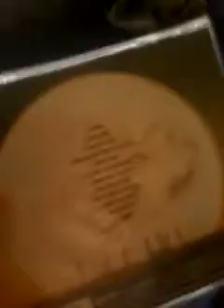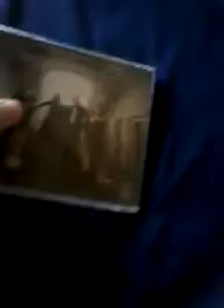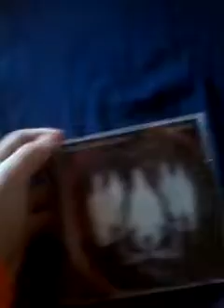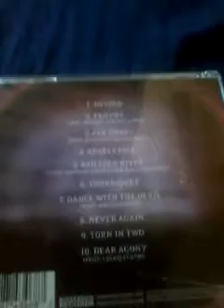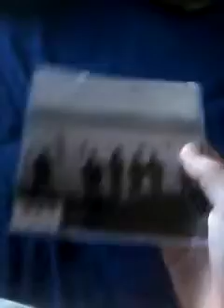CD collection update